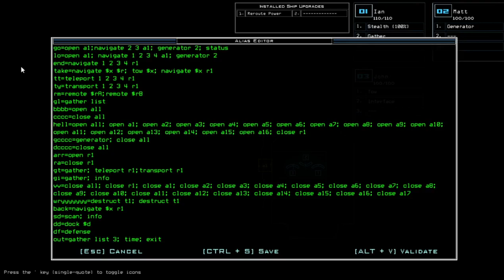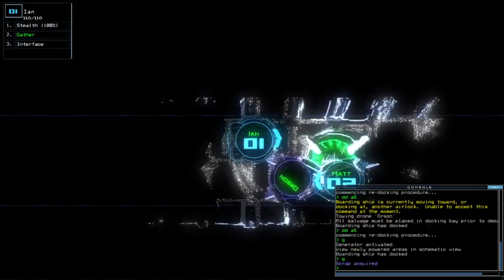Duskers Daily 17 Jan 2021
When life gives you bomb, KABOOM!